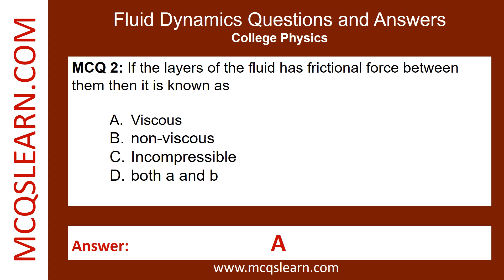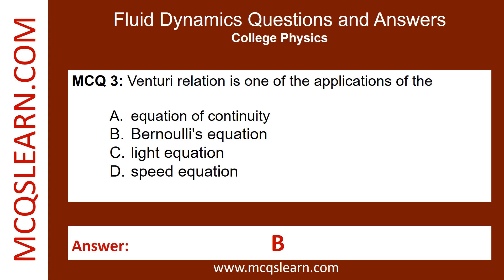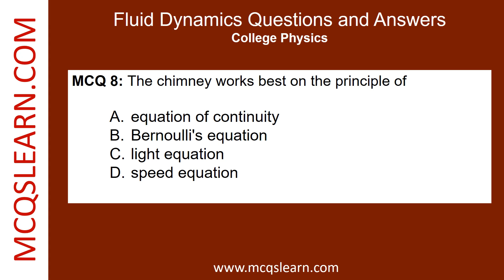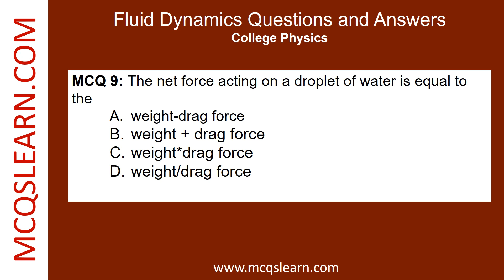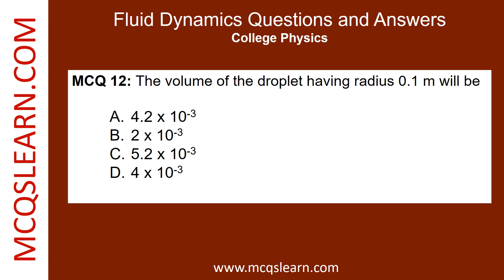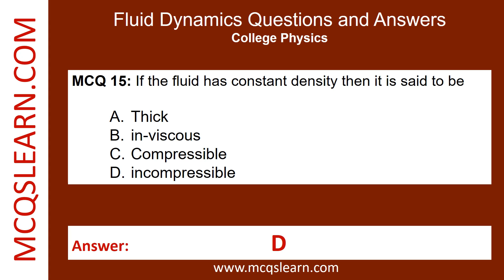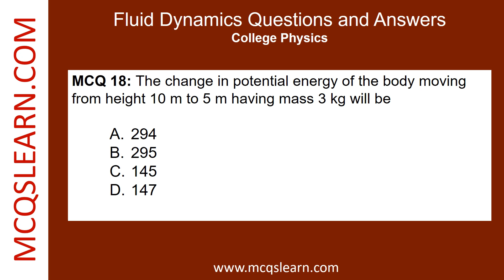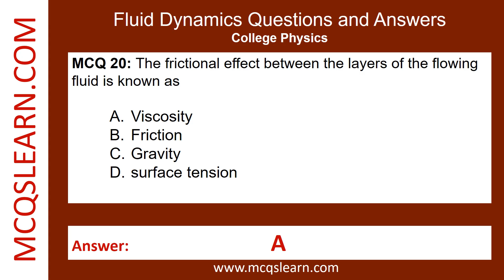Fluid Dynamics Quiz | Fluid Dynamics Questions Answers | Class 12-11 Notes PDF Ch 10 Quiz | Book App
Fluid Dynamics Quiz | Fluid Dynamics Questions Answers | Class 12-11 Notes PDF Ch 10 Quiz | Physics App e-Book

Download Fluid Dynamics Quiz App, Class 11 & 12 Fluid Dynamics Notes PDF eBook with Chapter 10, College Physics Past Papers MCQ Questions and Answers.

0:00 Introduction
0:15 According to the equation of continuity when waterfalls its speed increases, while its cross sectional area
0:37 If the layers of the fluid has frictional force between them then it is known as
0:57 Venturi relation is one of the applications of the
1:18 The simplified equation of continuity is represented as
1:38 If every particle of the fluid has irregular flow, then the flow is said to be
1:58 The viscosity of the air at 30 °C is
2:18 If every particle of the fluid follow the same path, then flow is said to be
2:38 The chimney works best on the principle of
2:59 The net force acting on a droplet of water is equal to
3:19 The well known formula one racing car has a body with
3:39 The viscosity of the ethanol at 30 C is
3:59 The volume of the droplet having radius 0.1 m will be
4:20 Water flowing through hose having diameter 1 cm at speed of 1 ms. if water is to emerge at 21 ms then diameter of the nozzle is
4:40 The change in potential energy is measured as the difference of
5:00 If the fluid has constant density then it is said to be
5:21 At 30 °C the glycerin has viscosity of
5:41 The density of the aluminum is round about equal to
6:01 The change in potential energy of the body moving from height 10 m to 5 m having mass 3 kg will be
6:42 The frictional effect between the layers of the flowing fluid is known as